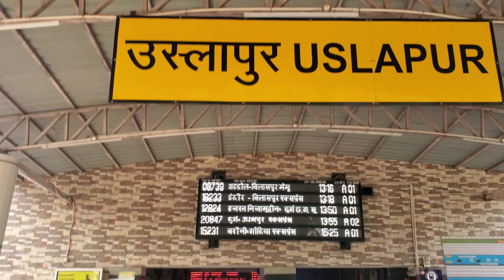🍁 CHHATTISGARH Ke USLAPUR RAILWAY STATION (junction) ka NAJARA 👈🏻railway station junction 👈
uslapur railway station and junction ka najara 🙏🏻
chhattisgarh ke railway station hai ye USLAPUR ka 👈